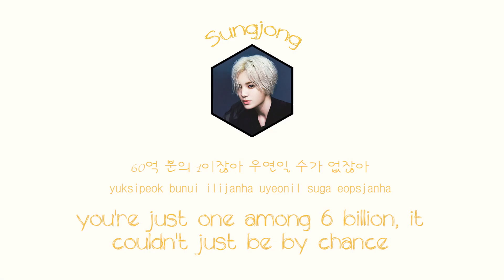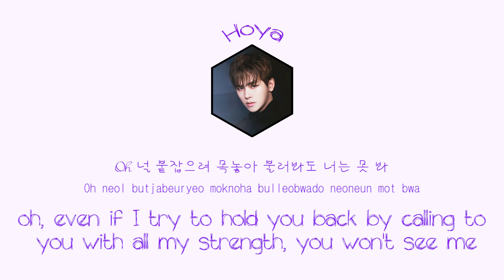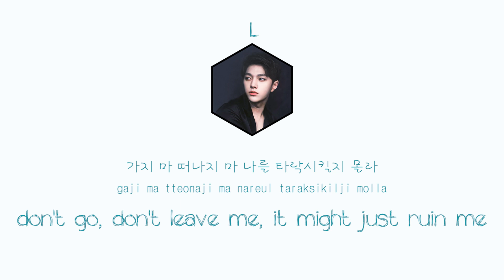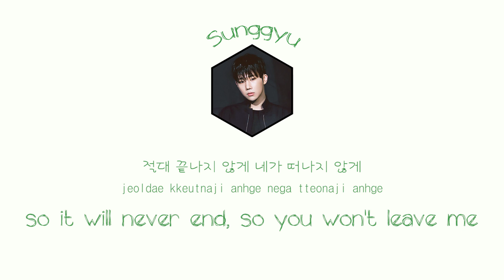Zero - INFINITE (인피니트) [HAN/ROM/ENG COLOR CODED LYRICS]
ahh idk it's more minimalistic but it's pleasing to the eye?? IDK SORRY FOR BEING INDECISIVE

green: sunggyu
red: dongwoo
dark blue: woohyun
purple: hoya
orange: sungyeol
light blue: l
yellow: sungjong
credits:
han: melon
rom: colorcodedlyrics